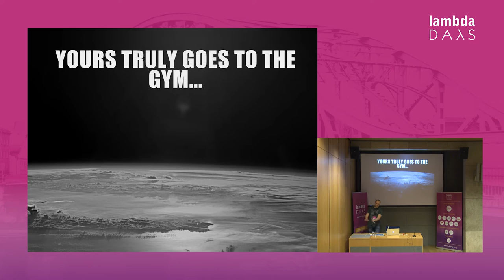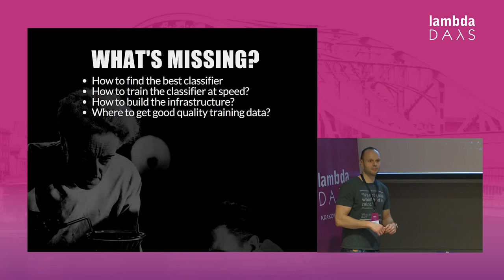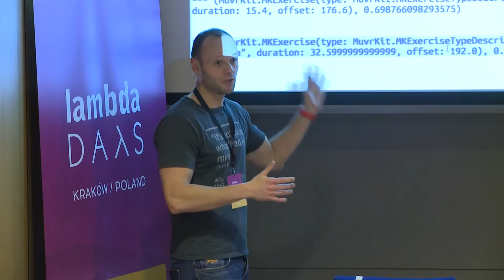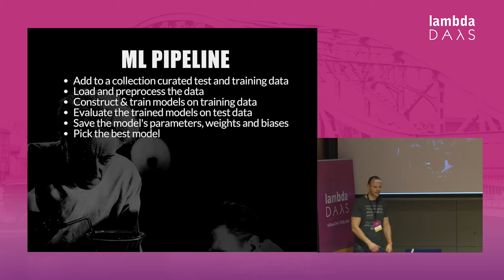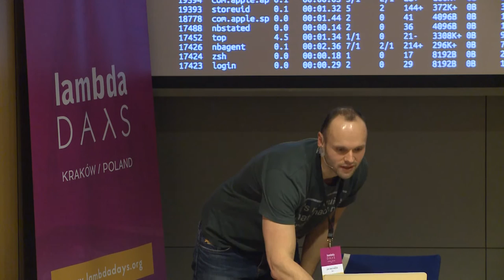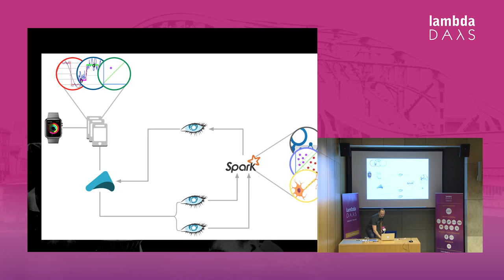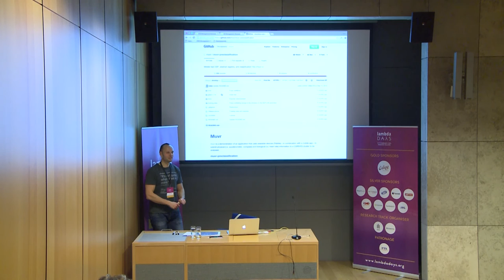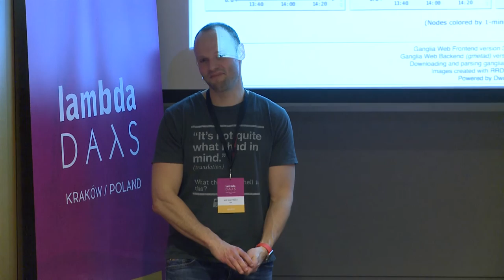Jan Macháček - Muvr (Lambda Days 2016)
Jan will show the details of the muvr exercise analysis project, from the code that runs on the wearables; the signal processing, sensor data fusion and classification on the mobile; the server-side code that ingests the classified data; ending up with Spark code that computes personalised exercise prediction models.

Alongside the code, Jan will share the data that his team has collected, and the insights one might make from the data.

To close, Jan will outline the experimental & research areas that the Muvr team wants to cover in the near future—for example physiotherapy, injury prevention & detection.